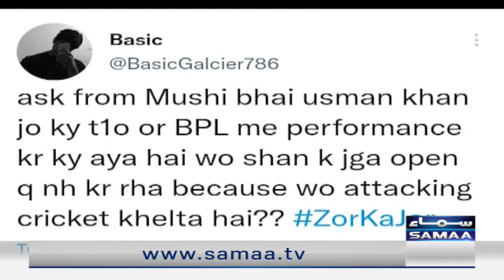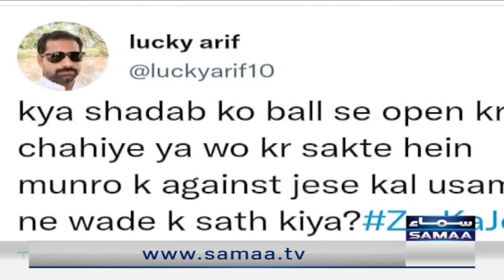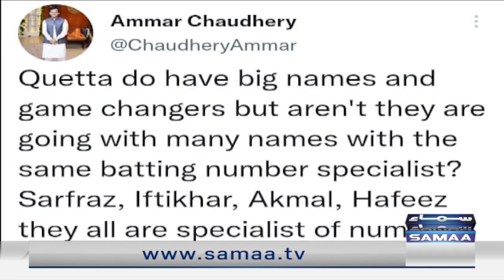AskZorKaJorh Segment main zordar sawalat | Zor Ka Jorh PSL 8 | SAMAA SPORTS